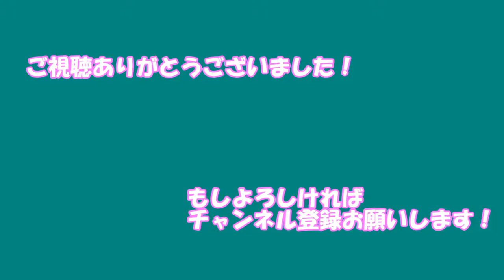【日刊デレステMV】モーレツ★世直しギルティ！ 綾瀬穂乃香、水野翠、吉岡沙紀 シンデレラドリーム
メンバー:綾瀬穂乃香、水野翠、吉岡沙紀
衣装:シンデレラドリーム